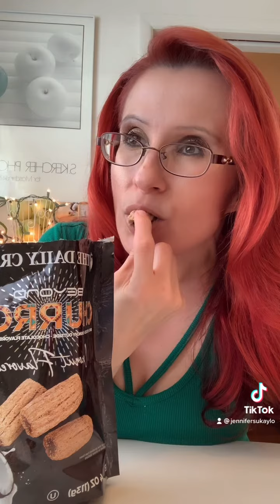Taste test time! Salted Caramel Brownie Oreos and more!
I love trying new foods. Join me as I taste test Salted Caramel Brownie Oreos and more new (to me) treats!